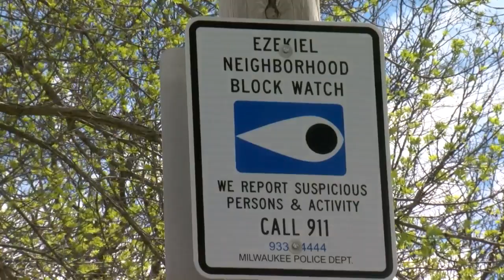Alert Neighbor program to provide residents with cameras to crack down on crime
The Alert Neighbor Program provides funding for Ring doorbell cameras, lighting and signage to empower residents to take back their neighborhoods.